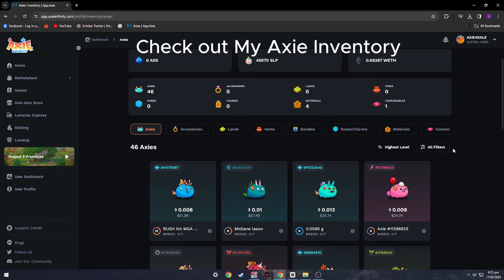NO HEAL NO SPEEDUP ONLY PURE DAMAGE| BIRD AQUA AQUA TEAM |AXIE INFINITY CLASSIC GAMEPLAY 2024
UniqueAxieForSale features an Axie Infinity Classic build, Unique, and cheap axie for the arena gameplay.
New Update
Rare, common chests and AXP reward in Arena win